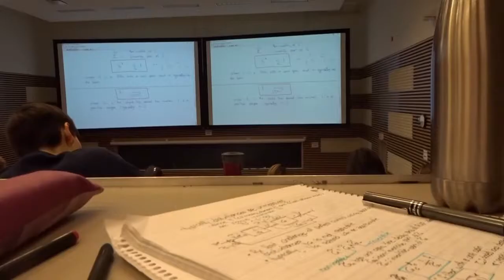Day in the Life: UBC Chemical Engineering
Megan Hall | 3rd Year Chemical Engineering Student
This week, we follow Megan during her school day!